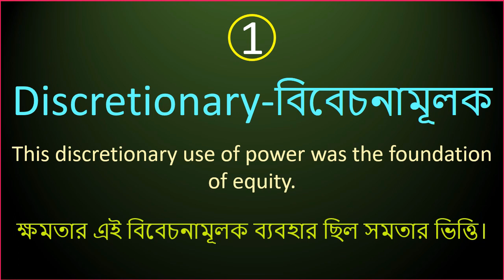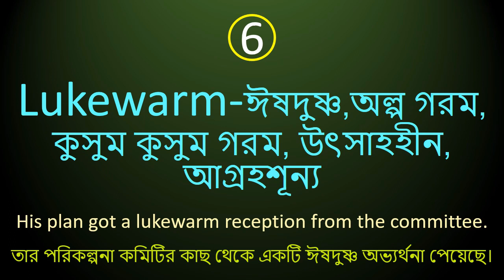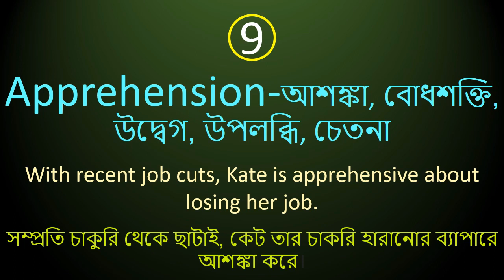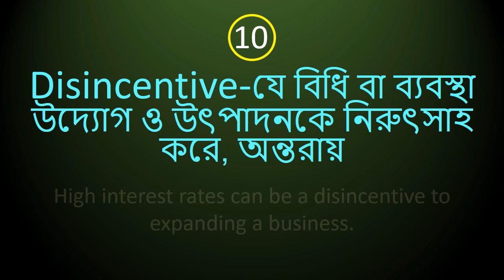Vocabulary from English newspaper | Part-09 | The daily star, 04/09/18.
Vocabulary development is a vital part of language learning but it is too often ignored. A limited vocabulary often equals to a limited education and a limited career and if you aspire and have a passion for developing your career, you would have to develop your vocabulary so that you could become capable of communicating more clearly with people around you. There are many ways to improve your vocabulary but reading newspapers is considered as one of the best options.
This video is composed of words collected from the English newspaper.